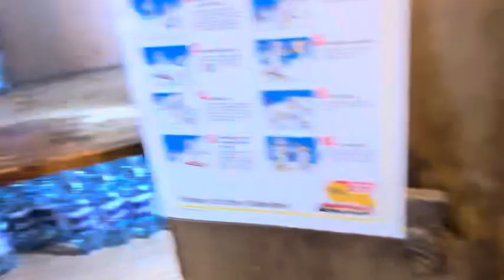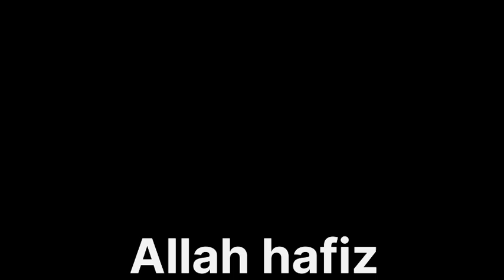Finally 🤩 ice skee kr lie😄😃/austria tour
Finally 🤩 ice skee kr lie😄😃 skee,
skeeyee,
skeeter jean,
skeem saam today full episode,
skeem saam,
skeem saam today,
skeet hansen,
skeeyee clean,
skeem saam yesterday episode,
skeeyee lyrics,
skeeter jean jidion edp445,
skee yee,
skee yee clean,
skee yee lyrics,
skee yee instrumental,
skee lo i wish,
skee yee song,
skee ball,
skee lo,
skee yee red,
skee a yee,
skee a yee hee,
skee anthem,
skar audio,
skee aaron ward,
sky above me,
sky and prapai,
a skier's journey,
a skier traveling 11.0m/s reaches the foot,
a skee mask,
a skier accidentally finds another skier,
a skier is pulled by a tow rope,
a skier rescued a snowboarder,
a skier's journey la grave,
a skier,
skee burkes rodeo accident,
skee burkes,
skee ball machine,
skee ball tips,
b skee mask,
bdg skee,
big sky,
bass boosted skee yee,
baby sleep,
burger song skee lo,
skeeyee big red,
skee clean,
skee cumbia,
skee colosseum,
cardboard skee ball,
skee dee,
skedaddle,
skee da p,
skee drill beat,
skee drake,
skee dee toilet,
ski dubai,
skee daddle arcade,
dj ess skeeyee,
dj skee,
diy skee ball,
deadpool skee ball scene,
dj skee shoe collection,
dj skee the game,
diy skee ball game cardboard,
diggs skee yee,
desktop skee ball,
diy cardboard skee ball,
skee wee,
skee e eh hee